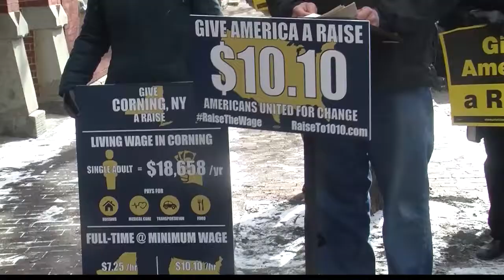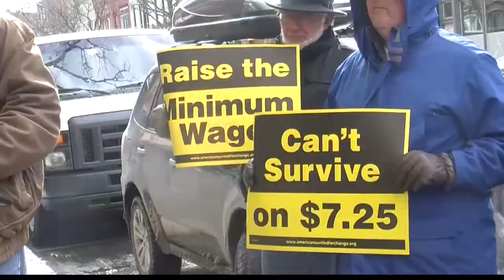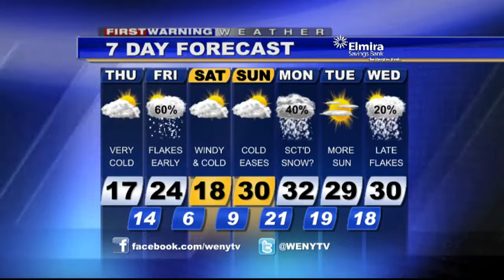Webcast1 8 15